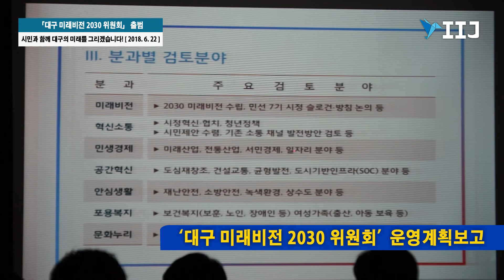「대구 미래비전 2030 위원회」 출범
[국제i저널=경북 이상희, 이순호 기자] 대구시는 오는 22일 ‘대구 미래비전 2030 위원회(이하 미래비전위원회)’의 출범식을 갖고 본격적인 활동에 돌입한다.

미래비전위원회는 서정해 경북대 교수와 김영철 계명대 교수가 공동위원장을, 최백영 전국지방분권협의회 의장과 김태일 영남대 교수가 총괄 자문위원역을 맡기로 했으며, 분야별로 7개 분과로 구성‧운영할 계획이다.

각계 전문가‧시민단체‧현장종사자‧청년 등이 주축이 된 이번 위원회는 특히 시민들로부터 직접 정책 제안과 목소리를 듣는 전용 온‧오프라인의 열린 소통플랫폼을 구축하여 시민과 함께 민선 7기 정책 로드맵을 작성하는 데 집중할 예정이다.

미래비전위원회는 출범식 당일 제1차 분과별 회의를 시작하여 향후 40일 가량 운영될 예정이며, 7월 말경 위원회 활동성과를 토대로 미래비전 2030과 민선 7기 공약 실천 계획을 시민들에게 보고하는 자리를 가질 계획이다.

권영진 대구시장은 “이번에 출범하는 「대구 미래비전 2030 위원회」는 비록 짧은 기간이지만, 반드시 시민의 작은 목소리도 놓치지 말고 들어서 시민이 바라는 자랑스러운 대구, 시민이 행복한 대구를 위한 비전과 실천 전략을 수립하는 데 진력해 주기를 당부드린다”고 말했다.